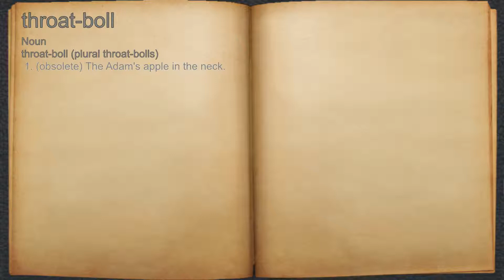What does throat-boll mean?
A spoken definition of throat-boll.

Intro Sound:
Typewriter - Tamskp